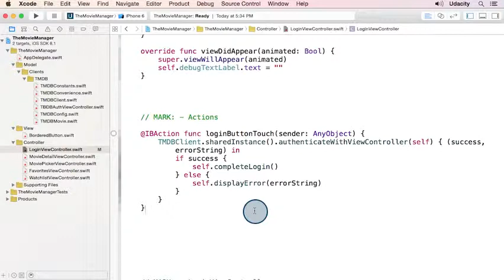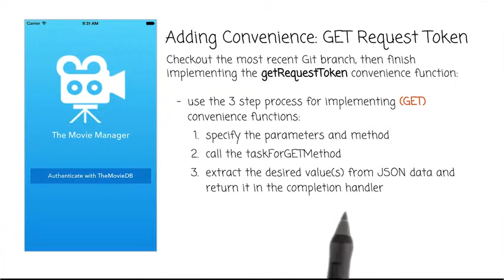4 12 Adding Convenience GET Request Token